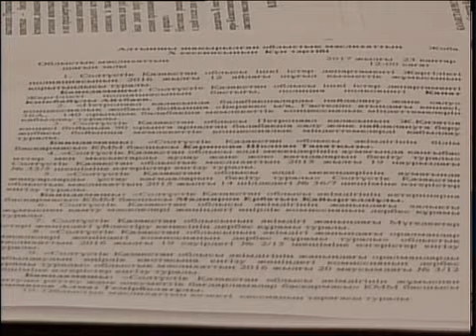Рус Заседание сессии областного маслихата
На повестке дня у народных избранников - 10 вопросов. Первый - отчет местной полицейской службы. Новая структура появилась год назад, и за это время уровень преступности в регионе удалось снизить на 10,6%, докладывает начальник МПС Канат Айтбаев.